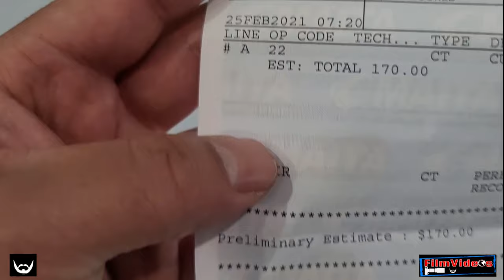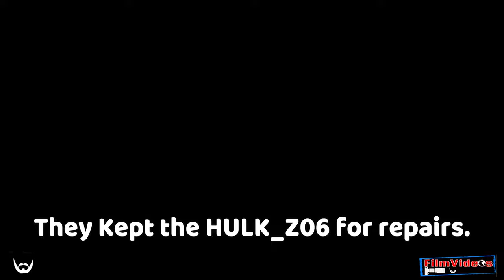C8 Corvette Surprise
I took my corvette for repairs. While I was waiting, I got a big surprise!!